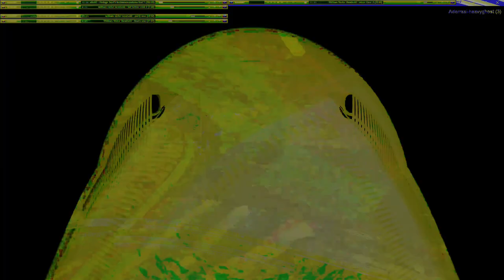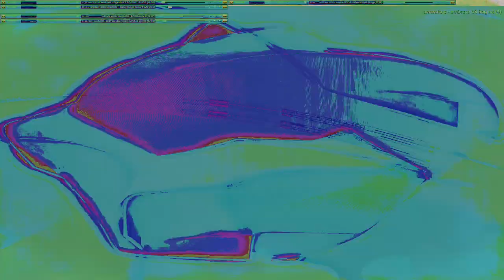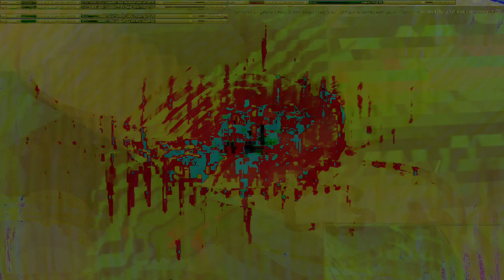Movie 24 10 11 22h02m46s series W